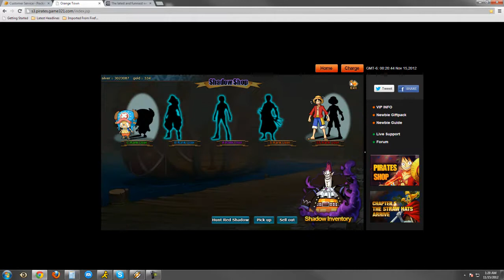How To Play Pockie Pirates - Episode 14 - All Blue 2 Bar (Sanji) - Luffy's Crew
Loaf from DailyBounty.com explains how to use the All Blue 2 Bar system.
You need 4800 fame to get a crew member.